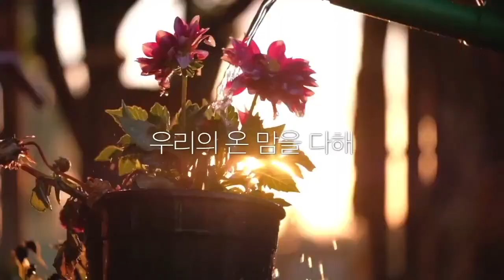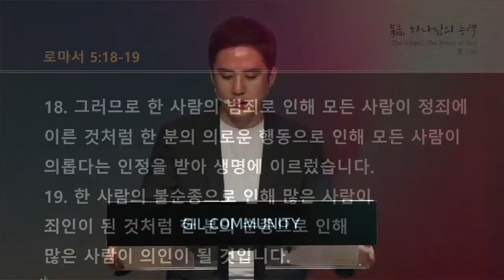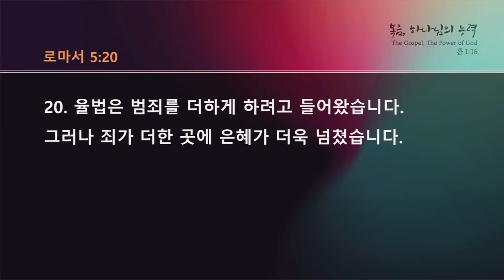"One man" | 로마서 5:12-21 | 2022년 8월 14일 | 온누리교회 길 청년부 | 이승민 목사 설교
2022년 8월 14일 온누리교회 길 청년부
이승민 목사 설교

[길 청년부 예배 안내]
일시: 주일 오후 2시
장소: 한성대 에듀센터 2층 안디옥홀
(혜화역 4번 출구 CGV 뒤편)